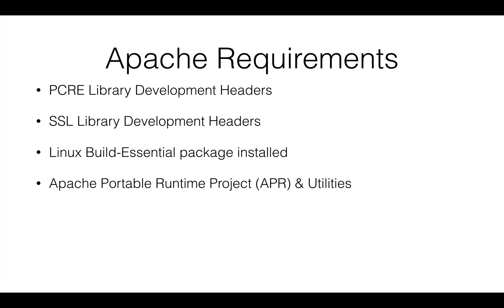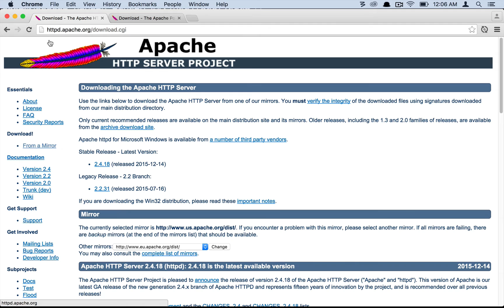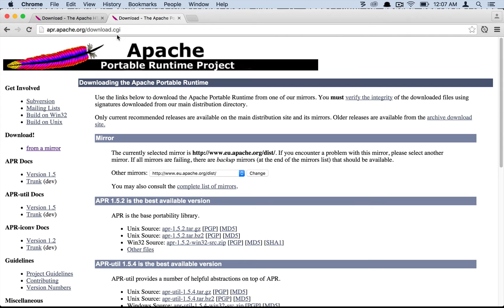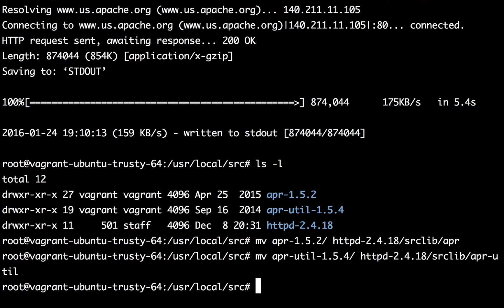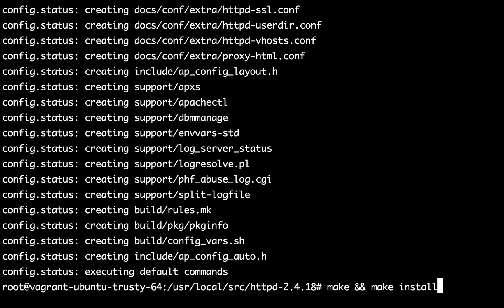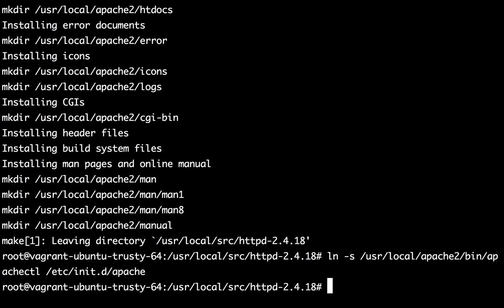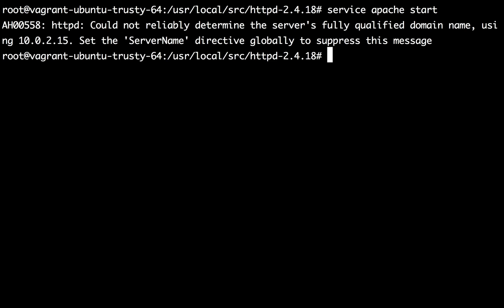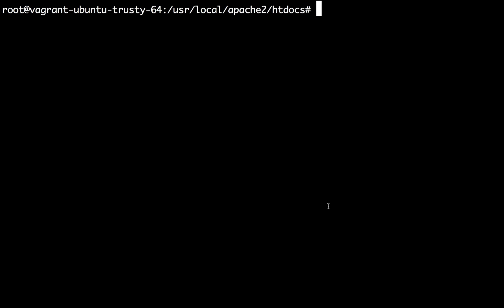Compiling and Installing Apache from Source on Ubuntu 14.04 LTS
This video explains how to compile and install Apache 2.4 from source on Ubuntu 14.04. LTS.